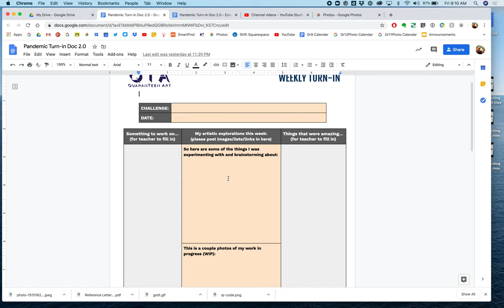Google Photos Introduction - Quaranteen Art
An introduction to how to use Google Photos to save and share your artwork photos